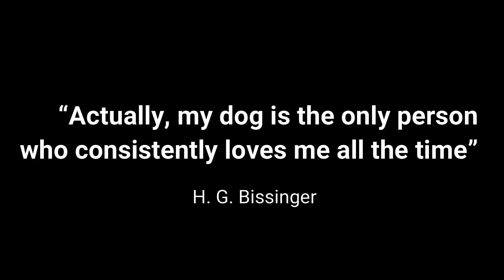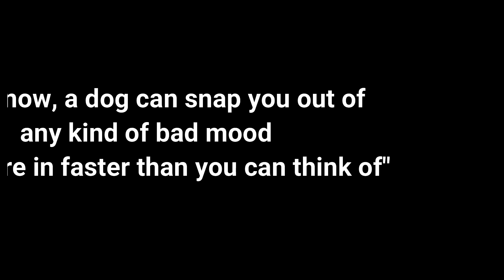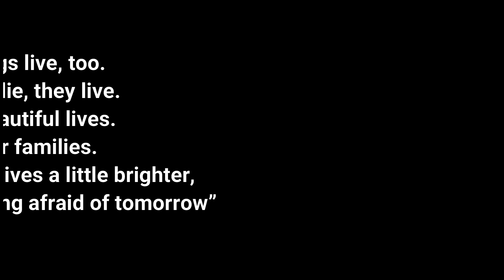A Tribute to Sandy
As some of you may know, Sandy, the shop dog (and arguably Ken's favorite child) passed suddenly on 6/30/20. Everyone that spent any time at the shop will surely remember her, RIP Sandy!!!